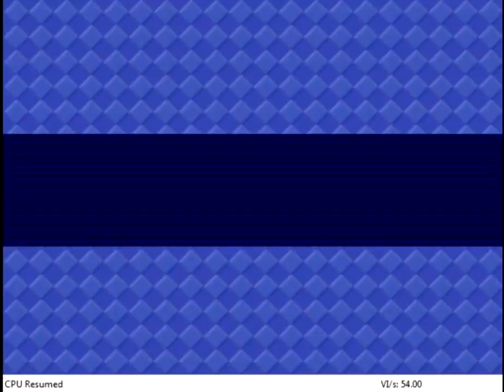Pokemon Snap - 1 - Beach Course - AmericanSmokee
Hello! Welcome to my Pokemon Snap playthrough. Pokemon Snap is by far, my favorite N64 game, even though I'm completely hopeless when it comes to playing it. These videos will be shorter and more spread out, but make sure to stay through to the end.